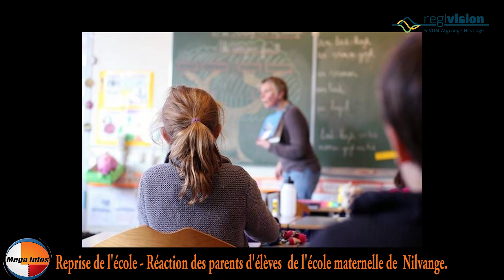regivision :Reprise école - Réaction APE école maternelle Nilvange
Reportage regivision.megainfos :
Reprise de l'école - Réaction des parents d'élèves de l'école maternelle
" les crayons magiques" de Nilvange.